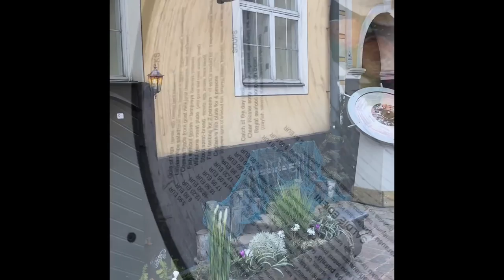MONIX W PODRÓŻY - Ryga - Study Tour marzec 2018 - przezmorze.pl/ part 1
Polecam przezmorze.pl

Zapraszam na monixcom.tv